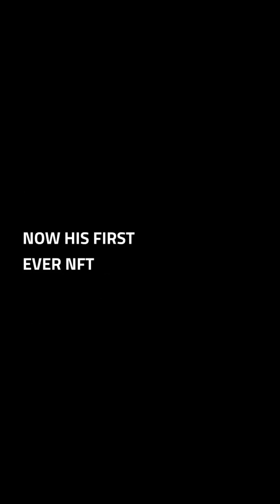PELE D'REAL GOAT... FAREWELL AND LIVE ACHIEVMENT.....